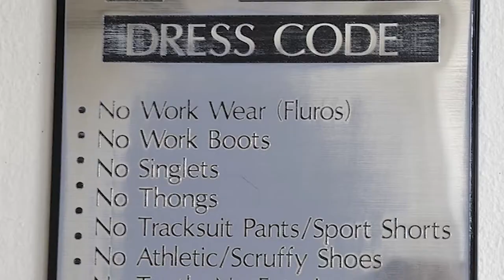What Does Proper Attire Requested at a Restaurant Mean? : How to Dress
When a restaurant says "proper attire requested," it is usually more of a formal experience. Find out what proper attire requested means at a restaurant with help from an expert with LAR Consultants in this free video clip.

Bio: Lori Ann Robinson is a Los Angeles-based image and fashion consultant who has been nominated for four Emmys in costume design. She has appeared on TV and radio.
Filmmaker: John Palacio

Series Description: You always want to take the situation into consideration when picking out what to wear at any particular time. Get tips on wearing the right clothes with help from an expert with LAR Consultants in this free video series.